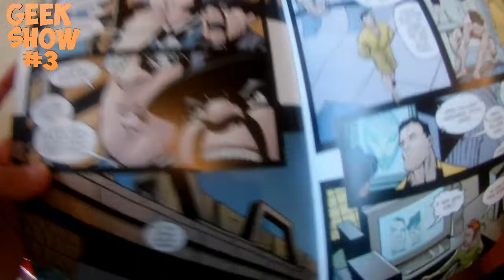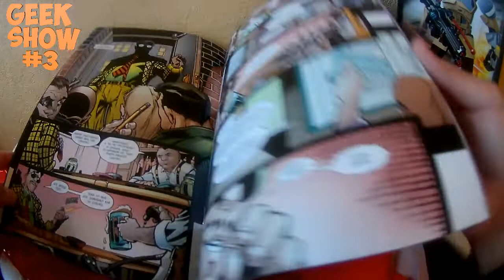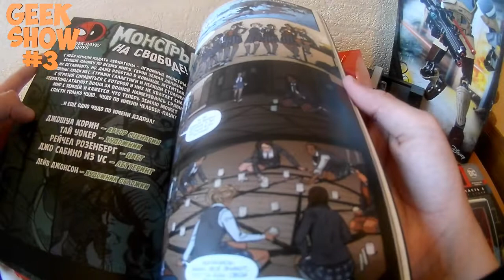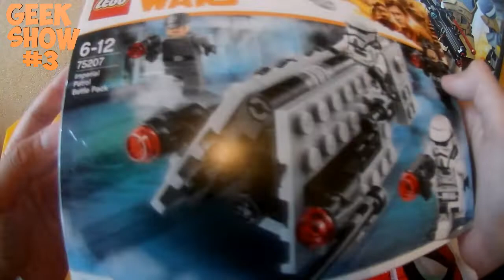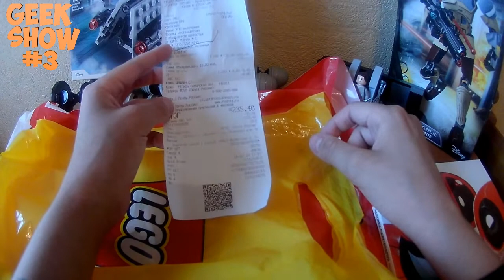GEEK SHOW #3|ВРЕМЯ ОБЗОРОВ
На развитее канала-